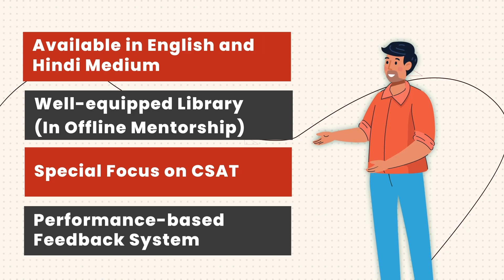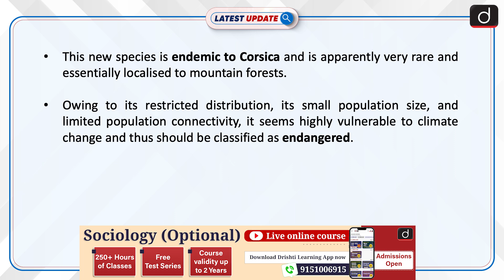Rare And Endangered Bat Species Discovered | Latest update | Drishti IAS English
Researchers have discovered a new creature considered to be 'very rare' and endangered on the French island of Corsica. After performing the DNA analysis of their tissue samples, the researchers found that the bat discovered in the mountains belonged to a previously unknown species in the genus Myptis, which has over 120 species throughout six continents.